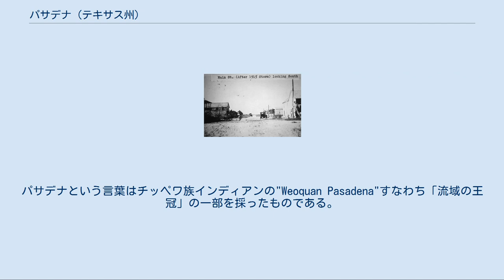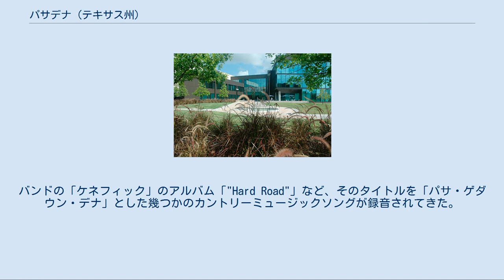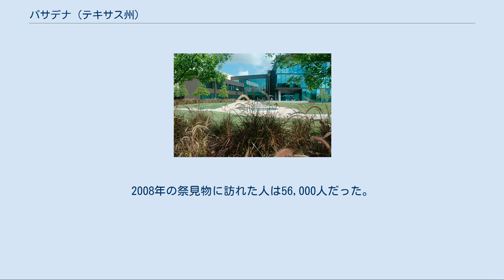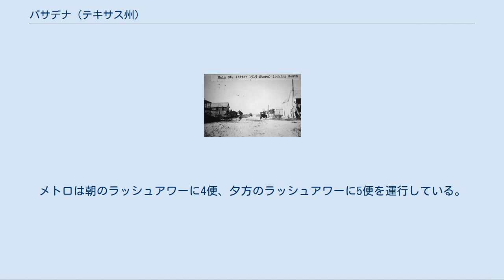パサデナ (テキサス州)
ハリス郡_(テキサス州)
グレーター・ヒューストン
パサデナ（英: Pasadena、発音: [ˌpæsəˈdiːnə]、発音からパサディーナとも表記される）は、アメリカ合衆国テキサス州北東部、ハリス郡の都市である。
ヒューストン・シュガーランド・ベイタウン大都市圏に入っており、ハリス郡内では2番目、テキサス州内では17番目、全米では162番目に大きな都市である。
町としては1893年にガルベストンのジョン・H・バーネットによって設立された。
植生がカリフォルニア州パサデナと類似していると思ったので、バーネットがパサデナと名付けた。
パサデナという言葉はチッペワ族インディアンの"Weoquan Pasadena"すなわち「流域の王冠」の一部を採ったものである。
 2010年国勢調査では人口149,043人となっており、2000年の141,674人から5.2％増加した。
パサデナの自警消防団は全米でも最大の全てがボランティアによる消防団となっている。
 ヨーロッパ人が入る以前、ガルベストン湾周辺の地域にはカランカワ族とアタカパ族などインディアンが住んでいた。
特にアコキサ族はメキシコ湾岸全体に住んでいた。
スペインのリバス・イリアルテ遠征隊やホセ・アントニオ・デ・エビアなどの探検家が湾岸の海図を作り、地名を決めていった。
海賊のジャン・ラフィットが19世紀初期に湾岸とクリア湖周辺に基地と隠れ家を設けて、ガルベストンに短命の王国を打ち立てた。
ラフィットは1821年にアメリカ合衆国海軍によって強制退去させられた。
 メキシコはスペインからの独立宣言に続いて、新しい国家としてメキシコ国内およびアメリカ合衆国からの開拓者に土地特許を認めることで北方の領土であるテキサスへの植民に動いた。
この植民地はスティーブン・オースティンによって樹立され、ニューヨークのガルベストン湾テキサス土地会社が湾周辺に急速に開拓者の波を受け容れ始めた。
メキシコにおけるアントニオ・ロペス・デ・サンタ・アナによるクーデターに続いて、テキサスは1835年にメキシコの支配に対する革命を起こした。
幾つかの戦闘や小競り合いが続いた後、1836年4月21日にテキサス革命の最後の戦い（サンジャシントの戦い）が現在のパサデナ近くで起こった。
サンタ・アナはビンス・バイユーで捕虜になった。
これがメキシコの降伏に繋がる最後の闘争になったので、パサデナと近隣のディアパークは「テキサスの生誕地」という渾名を採用した。
 1843年にサム・アレンが350エーカー (1.4 km²) の土地で牧場を始めた。
これが現在のパサデナ西部からハリスバーグまでの全てを占めたアレン牧場となった。
1888年までにこの牧場はハリス郡内に15,000エーカー (60 km²)、ブラゾリア郡に10,000 エーカー (40 km²)、ガルベストン郡とフォートベンド郡に放牧地があるという広さになった。
 ガルベストン・ハリスバーグ・ヒューストン鉄道がアレン牧場の中を通った。
牛が頻繁に鉄道で轢き殺されるという問題があり、アレンは1875年に牛を鉄道線路に近付けないようにするために線路の敷設権がある土地の直ぐ東側にそって 19 マイル (31 km) のフェンスを作った。
このフェンスはハリスバーグからリーグシティまで伸びており、4本のレールで作られ、上部のレールは人が歩けるくらい広かった。
ハリスバーグ・リンチバーグ道路とフェンスが交わる所には門が付けられ、常時閉鎖しておくことを示す大きな看板が取り付けられた。
このフェンスより東のバッファロー・バイユーからシムズ・バイユーの線路までの地域はガルベストン湾まで伸びていた。
ここには 100,000 エーカー (400 km²) の牛の放牧地があった。
 現在のパサデナの地近くに町の設立が提案されたこともあったが、計画は短命に終わり、放棄されるか着手されることもなかった。
1982年、ガルベストンのジョン・H・バーネット大佐がアレン牧場の直ぐ東、ビンスサーベイの地に無名の町の場所を設定した。
バーネットは建設事業と鉄道事業に関わっており、その土地資産に与える価値が分かっていた。
この土地は10エーカー (0.04 km²) を区画に販売された。
バーネットは近くのディープウォーターやジェノアの町も設立し、これらは後にパサデナやヒューストンに併合された。
 1915年にハリケーン被害を受けたパサデナ中心街 1900年にガルベストンに大きな被害を与えたハリケーン...